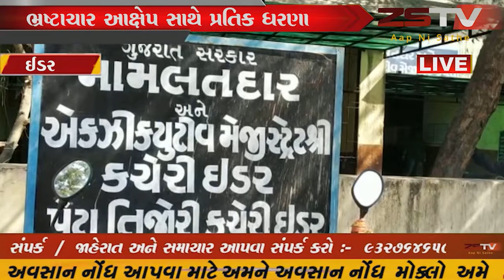ઈડર કોંગ્રેસ સમિતિ દ્વારા ઈડર નગરપાલિકાના અધિકારી